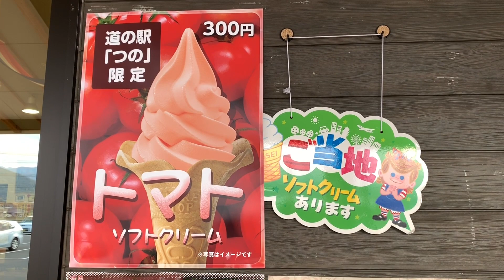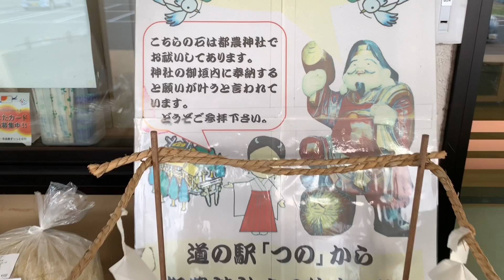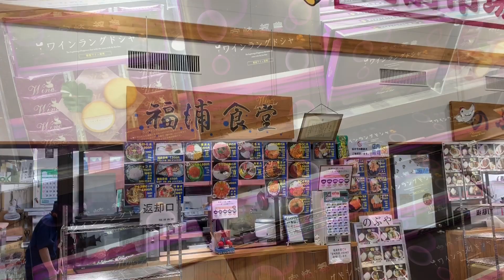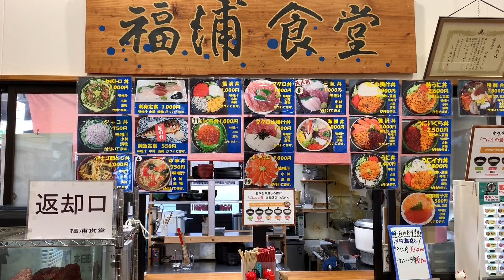(夫婦で宮崎旅)道の駅 つの でトマト祭り！